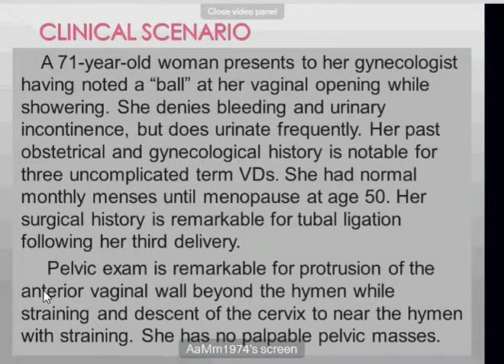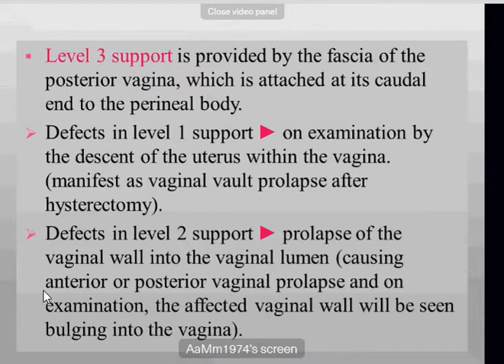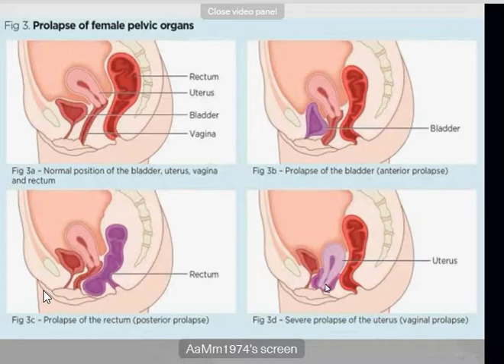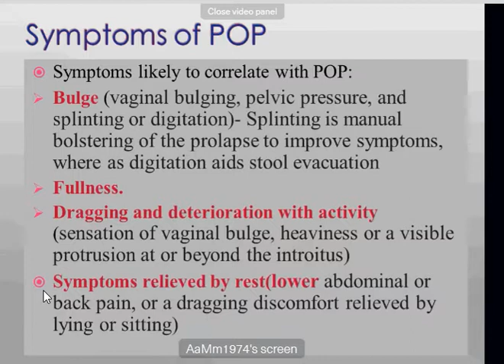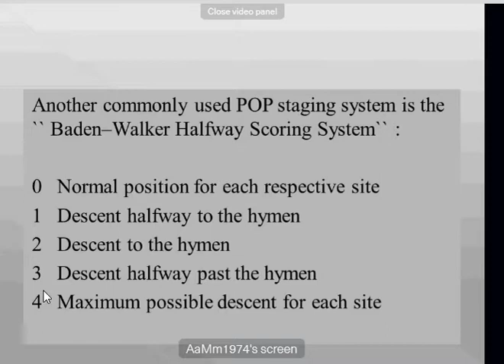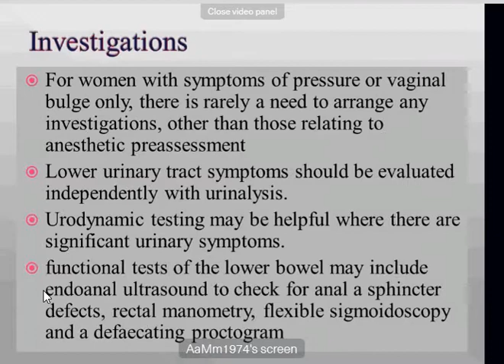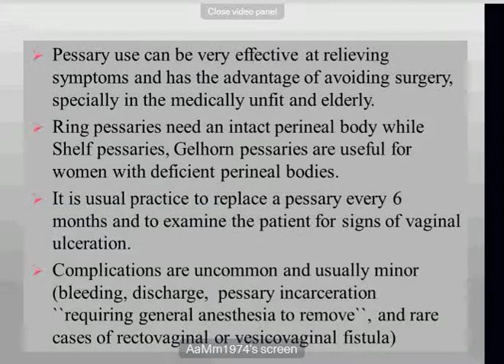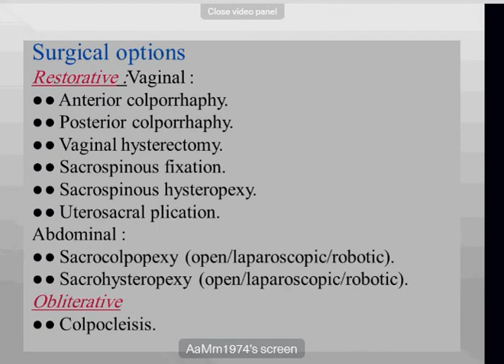Pelvic Organ Prolapse